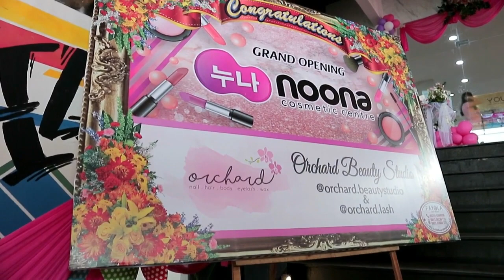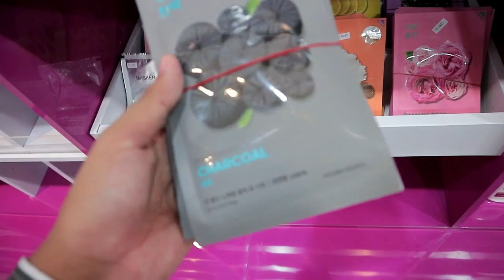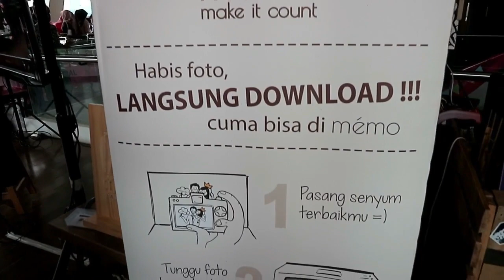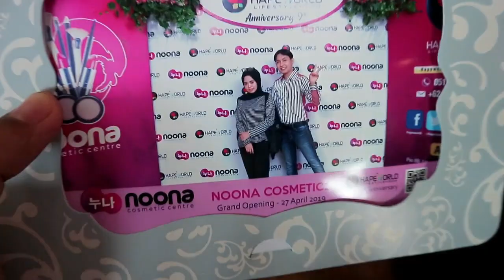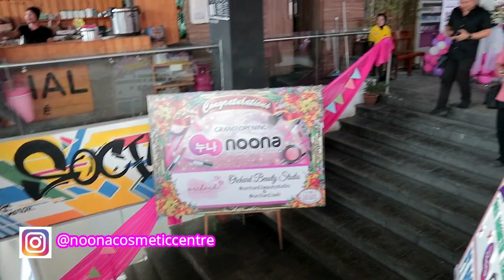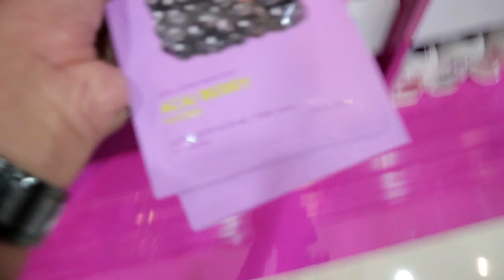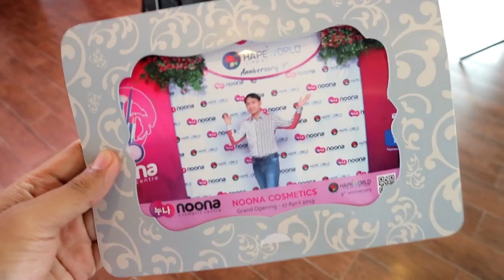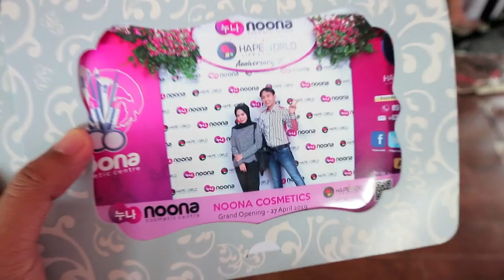Cobain Noona Cosmetic Centre (soft opening) | rizkykor lee VLOG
ok kali ini aku akan mengajak tour lagi toko kosmetik yang baru grand opening yaitu noona cosmetic centre yang ada di kota banjarmasin tepatnya di jalan A.Yani KM 2 NO.69 LT.2 Hapeworld BUILDING bersama teman aku ema dan surai, mau tau apa aja didalamnya tonton sampai habis